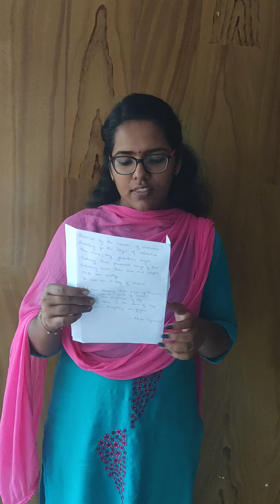Metanoia 2021/ Recitation of Own Poem / Athulya Jayaprasad I MA English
Athulya Jayaprasad